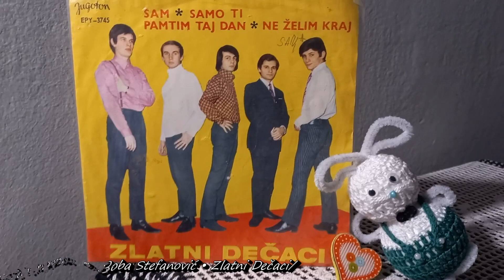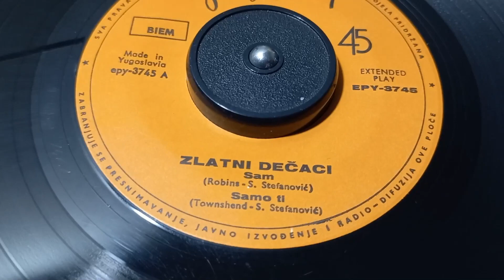Zlatni Dečaci ‎– Sam (Mr. Lonely) *1967*/// *vinyl* *mono*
Label:
Jugoton ‎– EPY-3745, Jugoton ‎– epy-3745
Format:
Vinyl, 7", 45 RPM, EP
Country:
Yugoslavia
Released:
1967
Genre:
Rock
Style:
Rock & Roll, Pop Rock

/Bobby Vinton • Boba Stefanović • Zlatni Dečaci/

Although stated that A1 track is written by 'Robins', it is actually written and performed by Bobby Vinton.

PROMOTION ONLY!